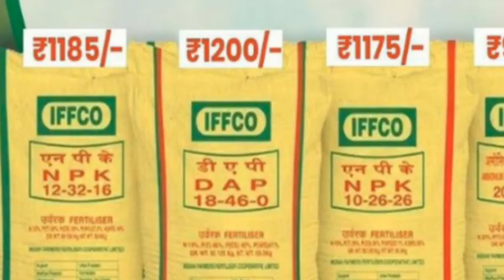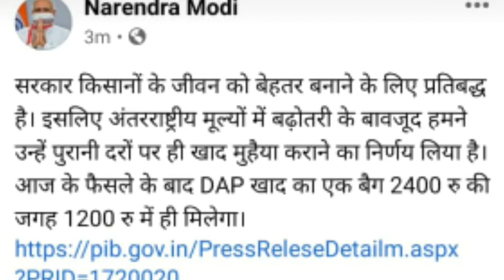DAP का भाव बढ़ा | महंगा हुआ डीएपी | अब कितने का मिलेगा DAP | DAP rate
pyaj ki keemat , mandi bhav update live ,mandi bhav,
aaj ka mandi bhav , delhi azadpur mandi , mandsour mandi bhav pyaj ka bhav ,
pyaj ka rate pyaj ka price,
pyaj ke bhav,  onion price in indore ,
onion rate in neemuch , onion rate today ,onion price today,
onion price in india , onion news onion price news,
pyaj ke bhav, pyaj ke daam ,pyaj ki kimat,
mandi bhav , mandi bhav update today ,onion
price today mandi rate today mandi bhav today
mandi price today onion rate today onion price
in india today onion price in indore onion price in
aazadpur nashik onion market onion rate in azadpur mandi , neemuch mandi bhav, mandi bhav aaj ka

मंडी भाव,
मंडी भाव मंदसौर,
मंडी भाव लहसुन,
मंडी भाव नीमच,
जावरा मंडी भाव,
इंदौर मंडी आलू का भाव,
इंदौर मंडी आलू का भाव आज का,
इंदौर मंडी आलू भाव,
इंदौर मंडी आलू प्याज का भाव,
इंदौर मंडी आलू प्याज लहसुन के भाव,
इंदौर मंडी आलू प्याज लहसुन का भाव आज
का,
इंदौर मंडी आलू प्याज,
इंदौर मंडी आलू प्याज भाव,
इंदौर मंडी लहसुन का भाव,
इंदौर मंडी लहसुन भाव,
इंदौर मंडी लहसुन भाव आज का,
इंदौर मंडी लहसुन भाव टुडे,
इंदौर मंडी लहसुन प्याज का भाव,
इंदौर मंडी लहसुन का भाव 2021,
इंदौर मंडी लहसुन प्याज का भाव आज का,
इंदौर मंडी लहसुन भाव लाइव,

लहसुन प्याज का भाव आज का इंदौर मंडी
का,
इंदौर मंडी प्याज का भाव आज का ताजा,
इंदौर मंडी में प्याज का भाव आज का,
का,
इंदौर मंडी में प्याज का भाव क्या है आज का
का भाव आज का,
इंदौर मंडी का आलू प्याज,
इंदौर मंडी के प्याज का भाव आज का,
12अप्रैल इंदौर मंडी भाव,
12अप्रैल प्याज का भाव
12अप्रैल मंडी भाव
12अप्रैल लहसुन भाव
12 अप्रैल आलू भाव,
मंडी भाव,
इंदौर मंडी भाव,
इंदौर मंडी भाव आज का,
इंदौर मंडी भाव लहसुन,
इंदौर मंडी भाव प्याज,
इंदौर मंडी भाव प्याज का,
इंदौर मंडी भाव आलू,
इंदौर मंडी भाव लहसुन प्याज,
इंदौर मंडी भाव आज,
इंदौर मंडी भाव सोयाबीन,
इंदौर मंडी भाव आज का लहसुन,

मंडी भाव मंदसौर,
मंडी भाव लहसुन,
मंडी भाव नीमच,
जावरा मंडी भाव,
today indore mandi pyaj bhav,
today indore mandi lahsun bhav,
today indore mandi bhav,
today indore mandi rate,
today indore mandi lahsun pyaj
bhav,
today indore mandi pyaj bhav live,
today indore mandi lahsun rate,
today indore mandi aalu bhav,
today indore mandi onion price,
today indore mandi pyaj ka bhav,
chana bhav today
anaj mandi
indore mandi lahsun ka bhav aaj
ka

dewas mandi bhav
jay birla
indore mandi soyabean bhav
today
shujalpur mandi lahsun ka bhav
indore mandi mein
chana bhav today
anaj mandi